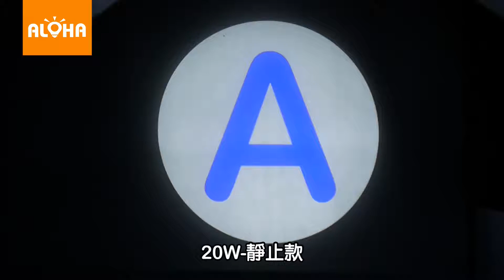ALOHA阿囉哈LED總匯批發－20W-靜止款-A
阿囉哈LED廣告投影燈 簡易說明流程：

購前下單特別提示1： 確定下單前，請先確認是否有AI（Adobe Illustrator ）的LOGO圖檔（JPG、GIF、BMP、PDF等非向量檔，均無法製作；如需本公司美工人員代為編排設計，需支付NT$2000元／個鏡片費用）

購前下單特別提示2： LOGO投影燈屬於定制產品,需配套鏡片方可投射出指定效果.鏡片是另外單獨計費的（單色NT$450元，雙色NT$850元，三色NT$1200元，彩色NT$2000元）

購前下單特別提示3：廣告投影燈屬於二次光效，受設備所處環境的光線亮度、投射距離和背景色等因素的影響，所呈現出的效果各有所不同。本公司只對燈體主體照明功能承擔品質保障（一年保固），投射出的具體效果不做擔保。鏡片屬於定制產品，一經下單製作概不退款。

因投影燈涉及部分專業知識，若您是初次購買，請看下列相關問題以獲取對應資訊：
1、各種款式投射效果是什麼樣子的?

2、20W、30W、50W和120W怎麼選？
較暗環境(例:酒吧):1-5米=20W;5-9米=30W;9-20米=50W；20--80米=80W;80-120米=120W
正常光線(例:臥室):1-2.5米=20W;2.5-7米=30W;7-15米=50W；15--40米=80W;40-80米=120W
較強光線(例:商場):1-5米=30W;5-12米=50W;12-40米=80W;40-80米=120W
強光線(例:陽光下):不推薦使用
（上敘效果以投射背景為光滑白色牆壁為標準）

3、投影燈怎麼買多少錢？

4、圖案設計和鏡片是免費的嗎？

如果您知道自已的需求或是有做過，這裡提供直接網站直接可下單（有線上刷卡系統）： 阿囉哈LED超級商城
5、投出來的光圈有多大？
光圈大小=投射距離*0.3；比如燈體與地板距離是三米，投出來光圈大小就是3*0.3=0.9米（黑色無底內容同比例縮小）；最大可以做到光圈大小=投射距離*0.5

6、戶外露天要防水怎麼辦？
若是戶外使用，請在下單前，告知需求，以免做錯

7、投射效果模糊怎麼辦？

8、怎麼查看更多設計範本和效果圖？
歡迎直接加入阿囉哈LINE生活圈 @alohalight

9、電壓有全電壓的嗎？
LED廣告投影燈，沒有全電壓的哦！所以下單時，需要提供現場使用的電壓，以利製作。110V或220V？

10、製作幾台LED廣告投影燈價格才可以另議？
一次下單10台，LED投影燈可打九五折含稅，但鏡片無法議價
一次下單20台，LED投影燈可打九折含稅，但鏡片無法議價

11. 售後服務
1.LED投影燈系列產品保固一年
2.我們擁有全國最大門市，產品維修找得到人
3.鏡片、鏡頭、馬達、驅動等全系列產品均可更換維修

阿囉哈LED總匯-讓我們用不同思維，創造不一樣未來生活

阿囉哈LED總匯 星期一至星期五 09：00~19：00；星期六09：00~18：00；星期日為公休，如需前往敬請先電話聯絡確認每家分店！謝謝

地址：新北市泰山區泰林路二段7-2號

歡迎加入阿囉哈LED總匯粉絲團，隨時提供LED各分店產品促銷訊息和LED折扣優惠哦！

歡迎加入LINE好友團，隨時提供LED各分店產品促銷訊息和LED折扣優惠哦！

阿囉哈LED總匯 泰山LED旗艦店 生活圈